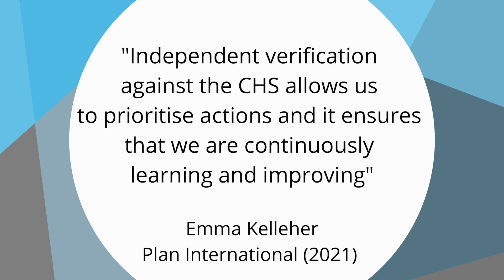Independent verification against the Core Humanitarian Standard (CHS)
What is independent verification against the CHS? What is the role of HQAI and HQAI auditors? What is the role of the audited organisation? Have a look!

Photo credit: TPO Uganda (00:34)
Photo credit: Plan International (00:56)